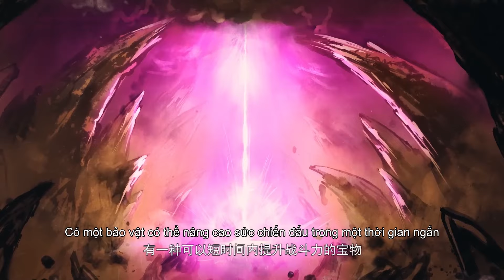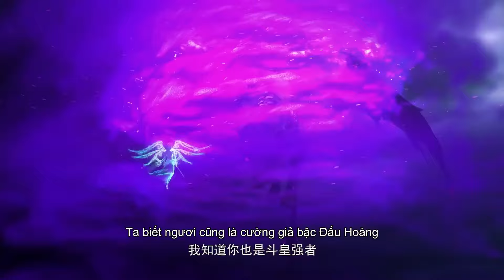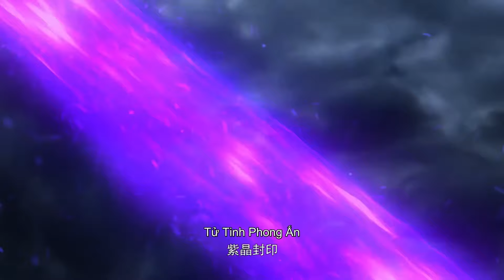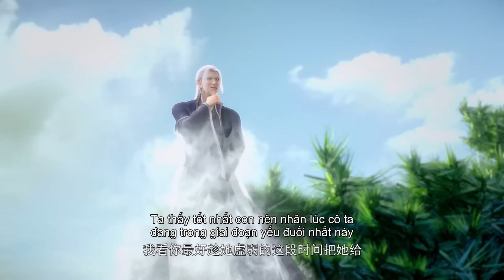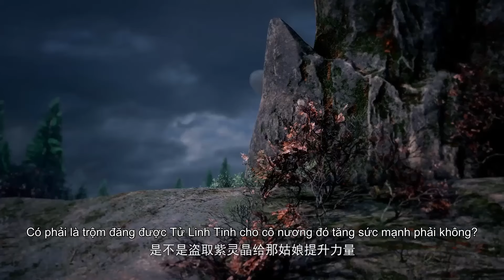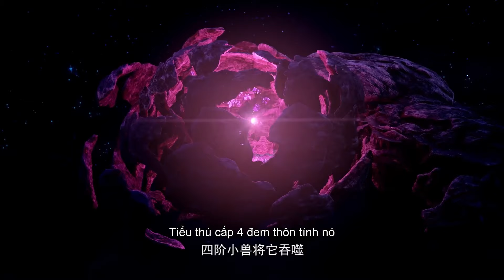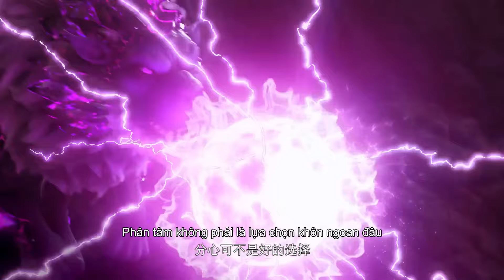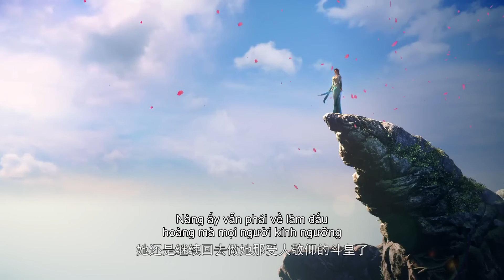🌟VIETSUB | Đấu Phá Thương Khung | FULL SEASON OVA1 Phần đặc biệt EP7-8 | Yuewen Animation Vietnam